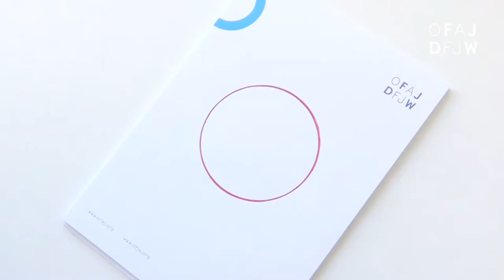Je vote car... / Ich wähle, weil...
Pourquoi faut-il voter ?

Warum ist es wichtig zu wählen?